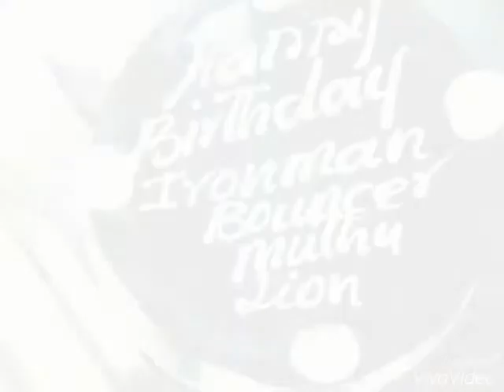My best friend Muthu Birthday celebration video